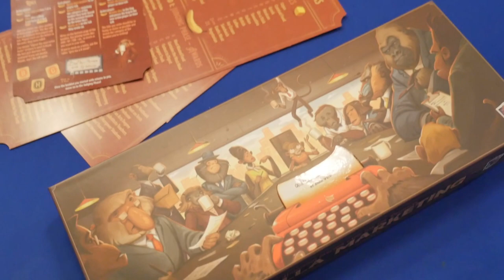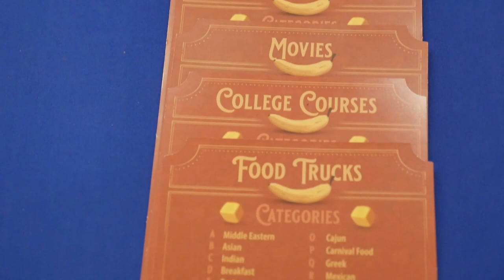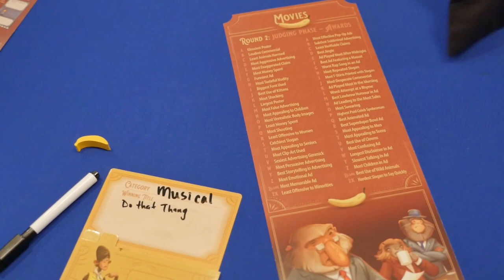Gorilla Marketing Review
Will and Sara review the party game Gorilla Marketing from Roxley. It's a dice rolling, creative acronym building, and voting game that's fun for large groups. This is for 3-8 players (not just for 3-6 like was said in the video)